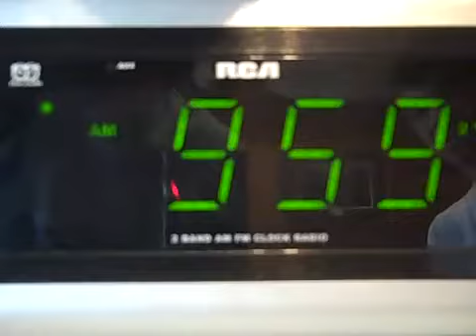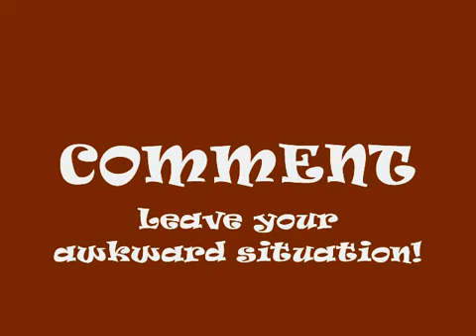Scott and Dane skits Episode 1: Awkward Situations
This is an extremely old skit video I made with my buddies during my teen years. Enjoy